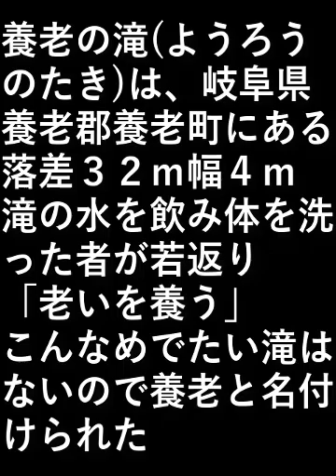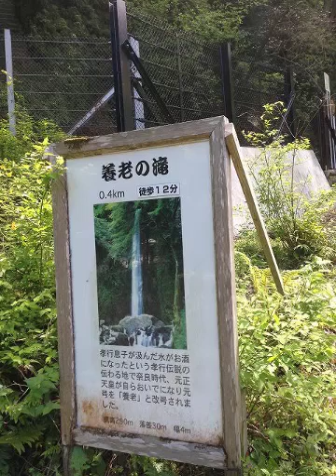養老の滝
養老の滝(ようろうのたき)は、
岐阜県養老郡養老町にある
落差３２ｍ、幅４ｍの滝。

滝の水を飲み体を洗った者が若返り、
「老いを養う」こんなめでたい滝はないので
養老と名付けられた。

設備屋の適当田舎暮らし